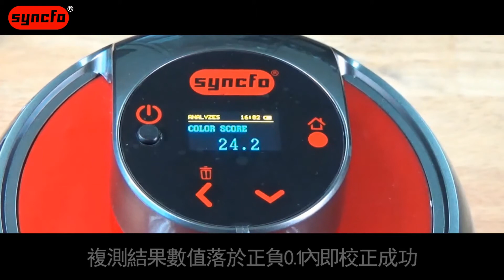Syncfo 4 in 1 咖啡檢測儀 顏色校正教學(豆槽Bean Chamber)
Syncfo四合一咖啡檢測儀之上機採用Agtron標準(SCAA Standard)能夠精準判讀咖啡熟豆與咖啡粉的烘焙度，是專業烘豆師必備的重要檢測工具。
Syncfo在出廠時都已經過校正。使用者不必每次使用都校正，除非經過顛簸的旅行或使用經過一段時間，才需要進行此步驟。
校正步驟如下:
1. 取出色板樣品包內的白手套戴上(避免手上的油汙影響樣品表面)
2. 在下機已經開機待機狀態下，在豆槽中倒入適量生豆或熟豆，不要超過豆槽中間圓柱的高度即可
3. 在上機操作面板選擇Setting，Calibration，Bean Chamber
4. 取出小色板，並記下側邊A,B面的數值，供後續步驟使用
4. 將色板放入下機豆槽中
5. 罩上上機與遮罩
6. 螢幕提示顯示" Place card A on plate to calibrate..."確認色板上機皆放定後按確認鍵
7. 輸入數值A(按左鍵選取欄位，下鍵選取數字)
8. 輸入完成選取"OK"按確認
9.移開上機，將色板取出，B面朝上
10. 螢幕提示顯示" Place card B  on plate to calibrate..."確認色板上機皆放定後按確認鍵
11. 輸入B面數值
12. 選取"OK"並按確認
13. 螢幕提示顯示"Calibration completed"即校正完成
14. 長按確認鍵回到主畫面
15. 按"Analyzes"重新複測兩面色板數值，結果落在正0.1內即校正成功
注意:豆槽的顏色校正務必要在豆槽內有適量咖啡豆才能夠取得正確的測量結果。